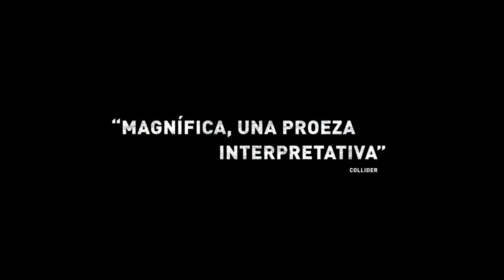Destroyer, Una Mujer Herida ( UHD Tráiler Español )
Destroyer, una mujer herida

Título original Destroyer
Año 2018
Dirección Karyn Kusama
Guion Phil Hay, Matt Manfredi
Música Theodore Shapiro
Fotografía Julie Kirkwood
Reparto Nicole Kidman,  Sebastian Stan,  Tatiana Maslany,  Toby Kebbell,  Scoot McNairy, Bradley Whitford,  James Jordan,  Toby Huss,  Jade Pettyjohn,  Shamier Anderson, Jan Hoag
Productora 30West / Automatik Entertainment. Distribuida por Annapurna Pictures
Género Thriller. Acción. Drama | Crimen

Sinopsis Erin Bell (Nicole Kidman) trabajó en su juventud como policía encubierta en una peligrosa banda del desierto de California. Su incursión en el mundo de la mafia tuvo consecuencias fatales para su mente de las que cree haberse recuperado. Sin embargo, cuando el líder de la banda vuelve a dar señales de vida, Bell sufre una odisea moral y existencial. La única solución para olvidar sus fantasmas pasa por retomar el contacto con viejos miembros del grupo, intentando comprender cuáles fueron los motivos que destruyeron su pasado.